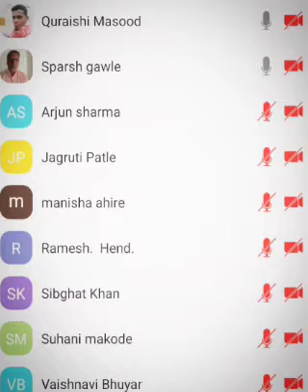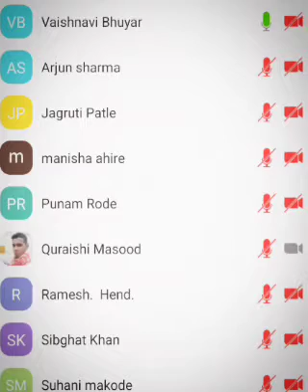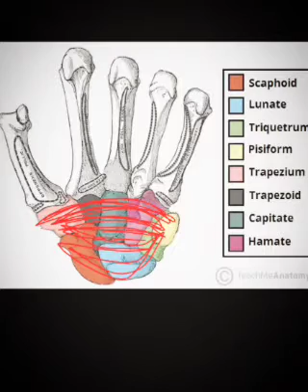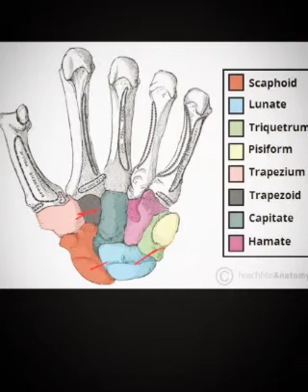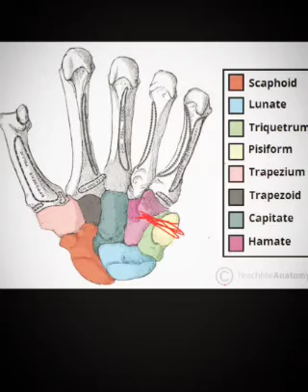Carpal Bone Part B -। MANAVSEVA PARAMEDICAL COLLEGE | DR AKSHAY CHOUDHARI | MO. 9273663032.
Carpal Bone 14102021

@Health Time
@Introduction to Bones
@Introduction to Types of Bones
@Classification of Bones
@Appendicular Skeleton
@Introduction to Carpal Bone
@Structure of Carpal Bone
@Articulations of Carpal Bone
@Ligaments of Intercarpal Bone
@Dr Nandkishor Patil
@Dr Akshay Choudhari

✅ योगा और नेचरोपैथी में अपना करियर बनाये।
🧘🏻‍♀️सर्टिफाइड योगा टीचर या नेचरोपैथी प्रोफेशनल बनिये

UGC, संत गाडगेबाबा अमरावती यूनिवर्सिटी, सिंघानिया यूनिवर्सिटी और अ.भा. प्राकृतिक चिकित्सा परिषद, नई दिल्ली मान्यता प्राप्त

💥bnys BNYS 💥dnys DNYS 💥dnyt DNYT CNYT 💥dr CENY 💥MA-YOGA

✅कोर्स के लाभ
 स्वयं का नेचरोपैथी चिकित्सालय खोले, योगा सीखे और दूसरों को सिखाये। स्वयं का योग स्कूल खोल सकते हैं। इंटर्नशिप भी उपलब्ध है। नाम के सामने 'डॉक्टर' शब्द प्रयोग करे।

✅पाए ऑनलाइन इंटरेक्टिव क्लासेस योगा टीचर और नेचरोपैथी डॉक्टरों के द्वारा

🖨️ केवल कुछ सीटे ही उपलब्ध

अधिल जानकारी के लिए हमारे आधिकारिक व्हाट्सएप ग्रुप जॉइन करें।